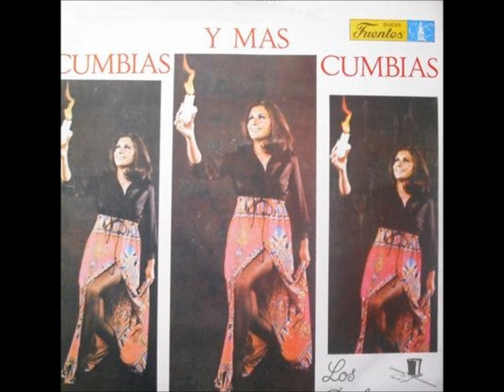0150 Cumbias Y Mas Cumbias Los Diplomaticos LP Completo Discos Fuentes 1972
donaciones para que crezca el canal :

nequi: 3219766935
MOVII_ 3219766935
UN ME GUSTA
ACTIVEN LA CAMPANITA PARA RECIBIR CONTENIDO